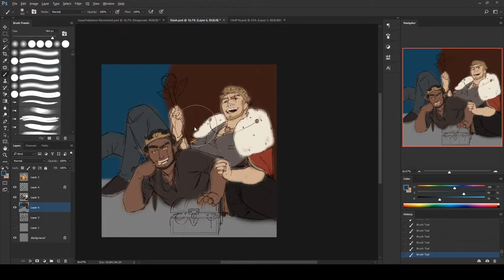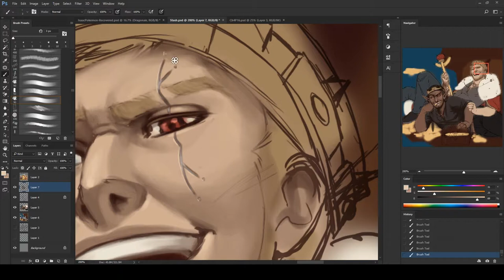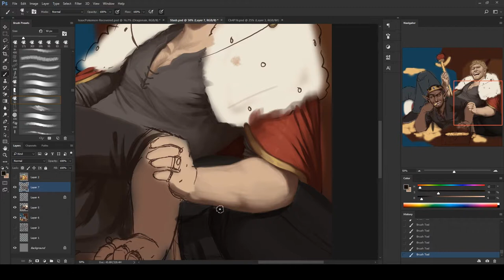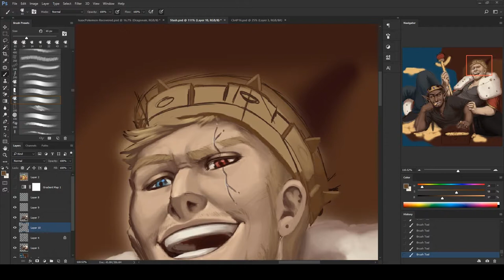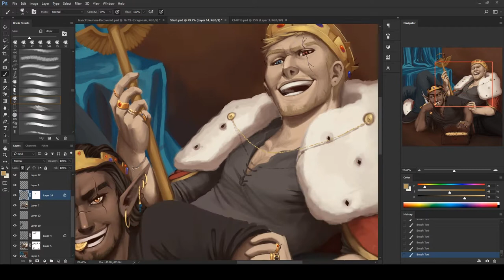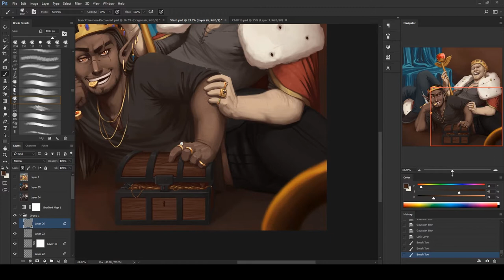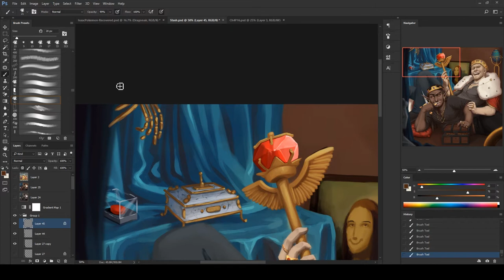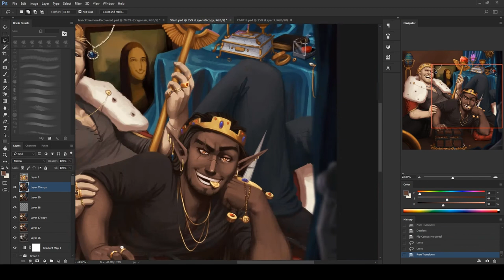Thieves stash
This took a long time but was so fun the whole way through.